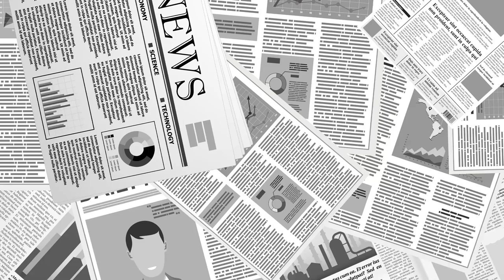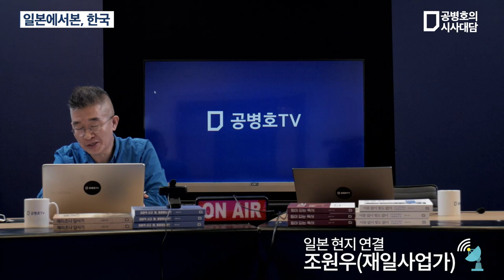일본에서 본 한국 / 조원우 (재일사업가) [공병호TV]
Bitcoin : 3MTW849AkP2ftLeSK2teZHMmzLu7Z83s9U